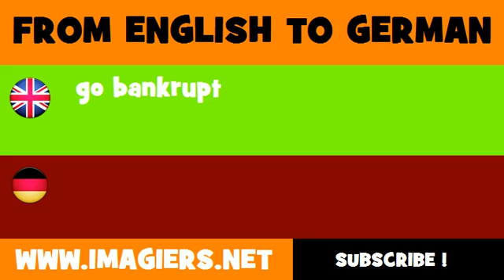FROM ENGLISH TO GERMAN = go bankrupt